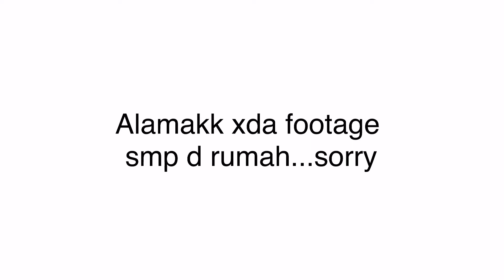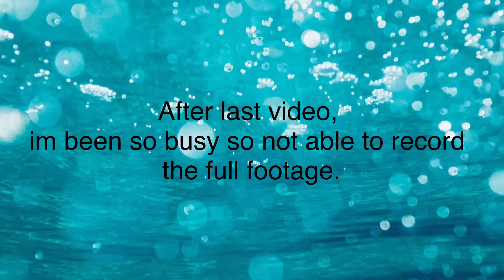throwback: Our wedding preparation at Kg Data Kakus,Sarawak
This is our wedding preparation at my kampung on Sept 2019z